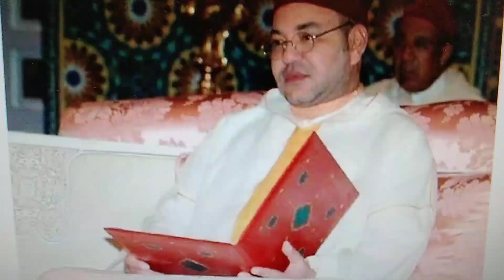دمتم في حفظ الله ورعايته...شعارنا الأبدي الله الوطن الملك 🇲🇦🇲🇦🇲🇦morroco